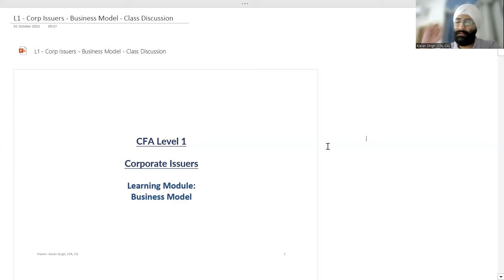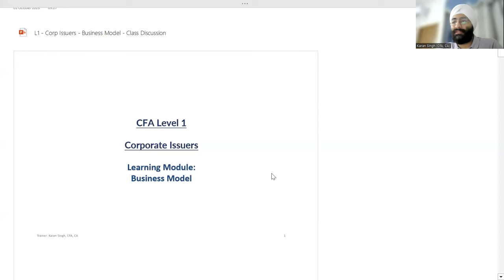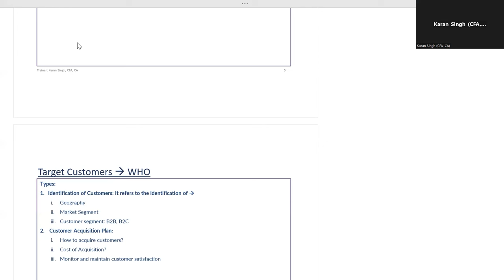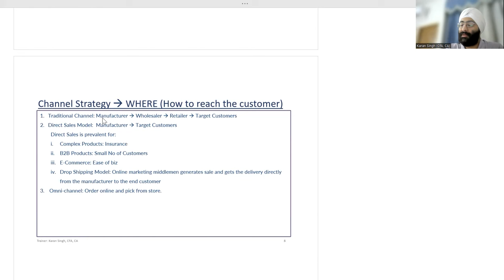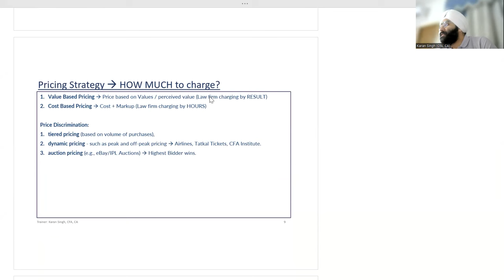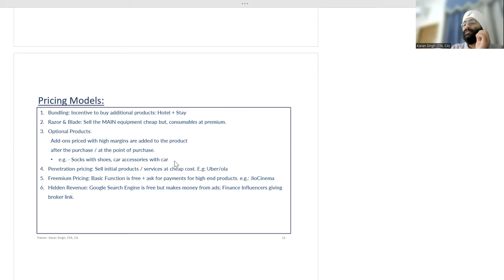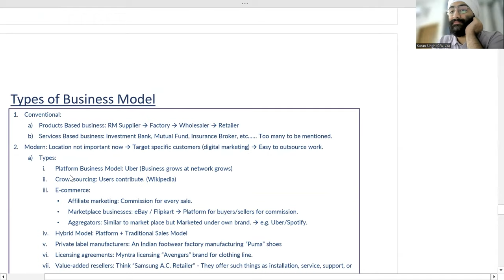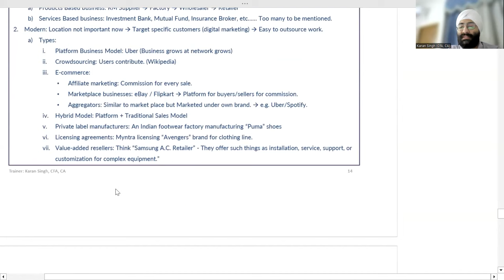REVISIONARY LECTURE CFA LEVEL-1 | COMPLETE BUSINESS MODEL IN ONE SHOT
In this comprehensive video, we present a complete overview of the business model in one shot, covering essential concepts and frameworks crucial for the CFA Level 1 exam.

Whether you're a CFA Level 1 candidate seeking to review key concepts or a finance professional looking to enhance your knowledge, this revisionary lecture is designed to support your exam preparation and boost your confidence on exam day.

Don't miss out on this valuable opportunity to solidify your understanding of the business model!